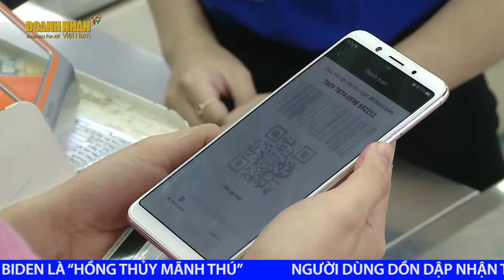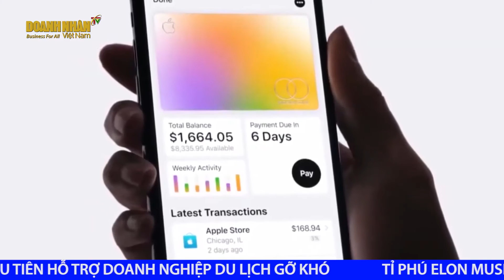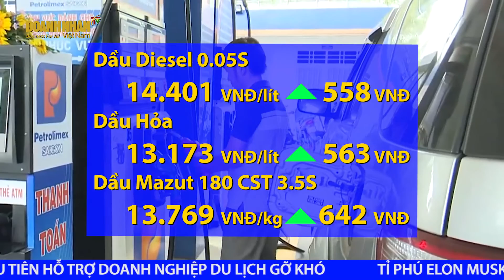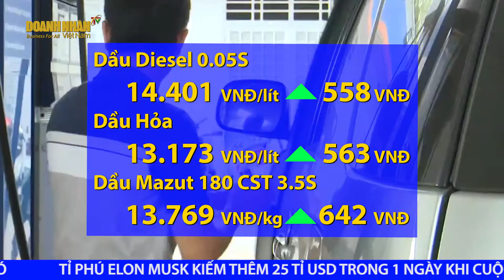Bản Tin Kinh Tế Ngày 13/03: Tất Tần Tật Cần Biết Về Mobile Money!